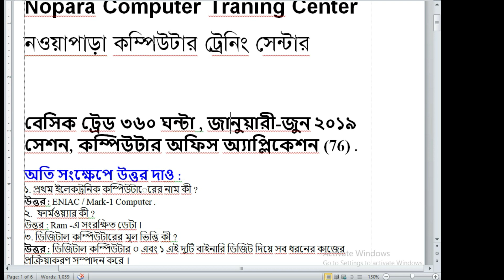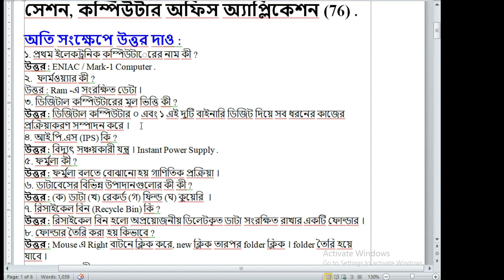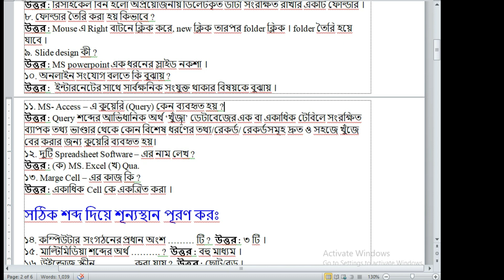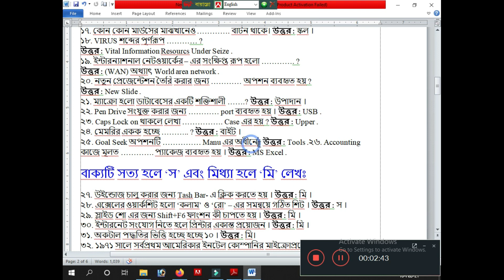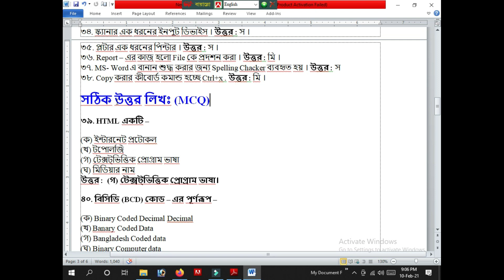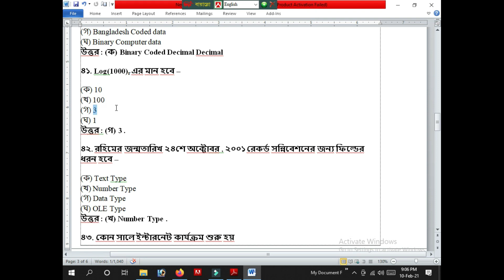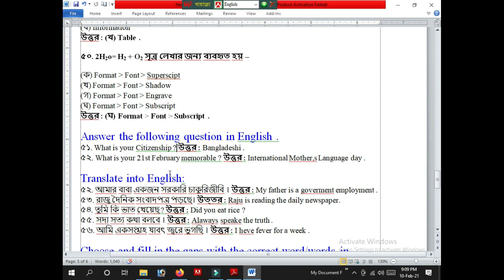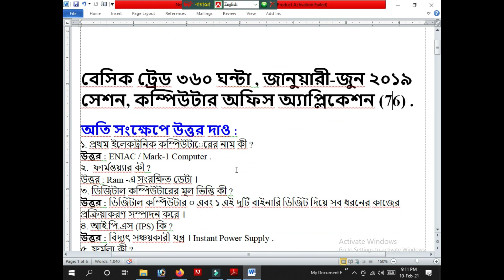কম্পিউটার অফিস অ্যাপ্লিকেশন Question & Answer , খুবই গুরুত্বপূর্ণ প্রশ্ন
সহজ পদ্ধতিতে কম্পিউটারে বাংলা/ ইংরেজী কি ভাবে লিখব-

Question